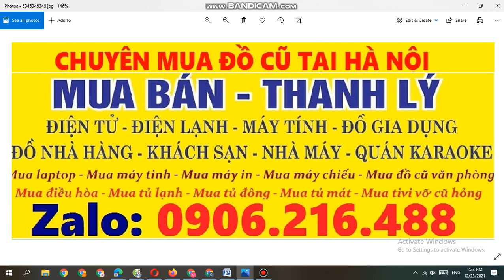Mua thanh lý tủ lạnh , Mua thanh lý tủ đông , Mua thanh lý tủ mát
Chuyên mua đồ cũ , Mua laptop , Mua máy tính , Mua máy in , 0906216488 ,Mua máy photocopy , Mua máy chiếu , Mua máy đếm tiền ,
Mua thanh lý điều hòa , Mua máy giăt , Mua tủ lạnh , Mua tivi cũ hỏng vỡ màn , Mua dàn âm thanh cũ ,

DC : Ngõ 99 Số nhà 3 ,Đường Câu Diễn ,Bắc Tư Liêm ,Hà Nội